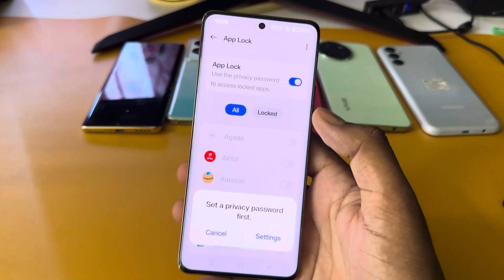How to lock apps in Oneplus nord 4 5g/Oneplus nord 4 me app lock kaise kare/Oneplus app lock setting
How to lock apps in Oneplus nord 4 5g/Oneplus nord 4 5g me app lock kaise kare/Oneplus app lock setting

your queries 👉👉
how to lock apps in Oneplus nord 4 5g
Oneplus nord 4 me app lock kaise lagaye
Oneplus nord 4 5g me app lock kaise kare
Oneplus nord 4 me  app lock kaise lagate hain
how to set app lock Oneplus nord 4 5g
app lock setting Oneplus nord 4 5g
Oneplus nord 4 setting